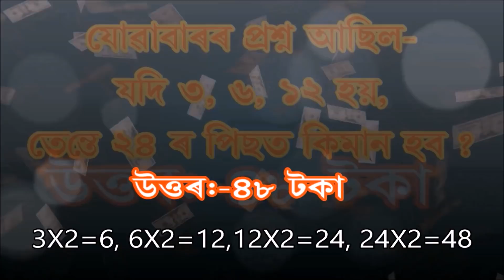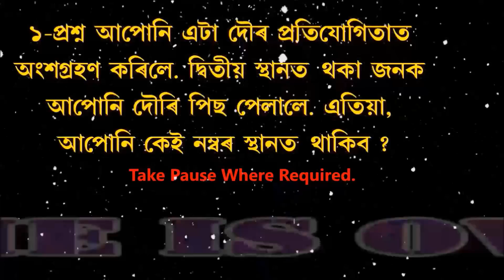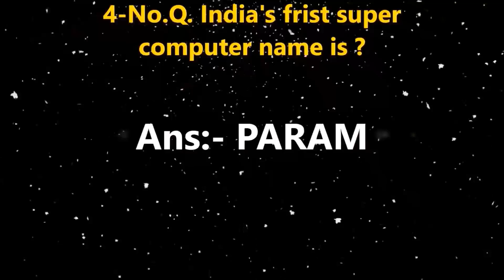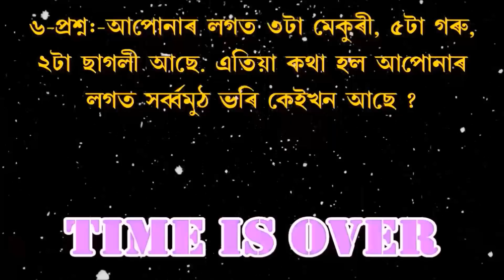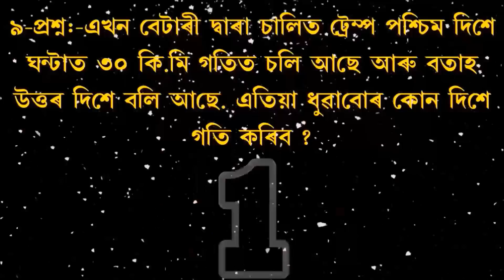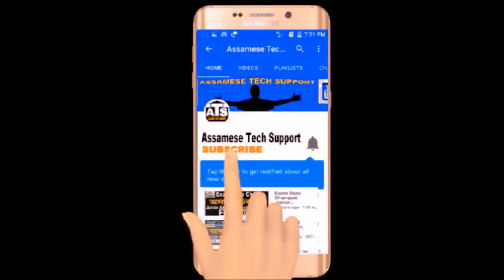10 Amazing Questions & Answers (QA-5) II Only a Genius Can Answer !!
বন্ধুসকল, আজি আমি কথা পাতিম 10 টা Amazing Questions & Answers ৰ বিষয়ে I গতিকে,  Video টোৰ শেষলৈকে চাই থাকিব I

Check Your Intelligence By answering All These Questions...
                      If You Answered All 10 Questions Then
                                     "YOU ARE GENIUS"

                     PLEASE VISIT MY NEW YOUTUBE CHANNEL

About: “Assamese tech Support” is a Assamese YouTube Channel, Where you will get “JOB RELATED INFORMATION”, Amazing  Questions & Answer, “COMPUTER/ANDROID TIPS & TRICKS” in Assamese.

Note: Some images/videos shown in the video Belongs to the respected owners and not me. Special thanks to the owner for No Copyright and Cc License Images/Videos.

In these video, you can see 10 Amazing Questions with Answer. Try to Answer the Questions without seeing the Answer. if you Answered all the 10 Questions then you all Brilliant.

In Assamese by Assamese Tech Support.
Thanks Again.